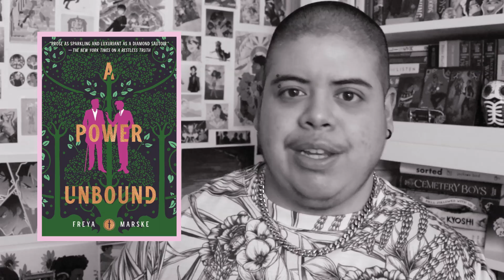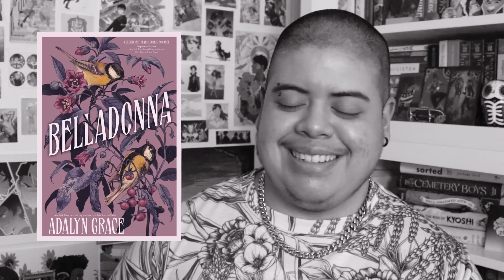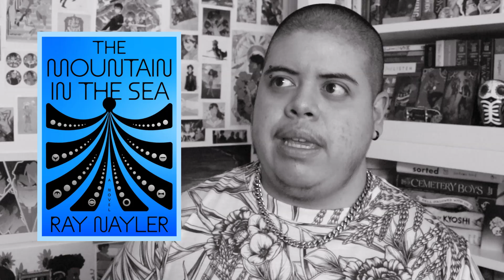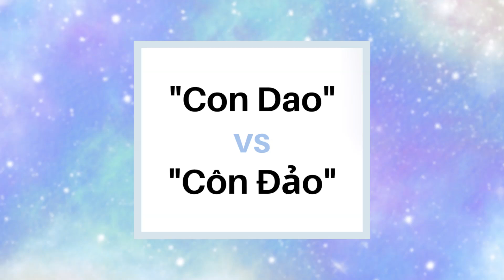July Wrap-Up || 2023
[CC] Historical romantacies, Gothic horror, Mexican vampires, sci-fi eco-thrillers, and more! It's time to share my thoughts on all the books I read in July 📚📚📚

✅ MENTIONED: ✅
"The Demon Sword Asperides" campaign post

📖 VIDEO CHAPTERS 📖
0:00 - Intro
0:18 - (About the Last Binding trilogy)
1:39 - A Restless Truth
3:16 - A Power Unbound
5:09 - The Demon Sword Asperides
7:58 - Kiss the Girl
10:52 - Vampires of El Norte
14:42 - Belladonna
19:10 - The Mountain in the Sea
24:08 - Outro